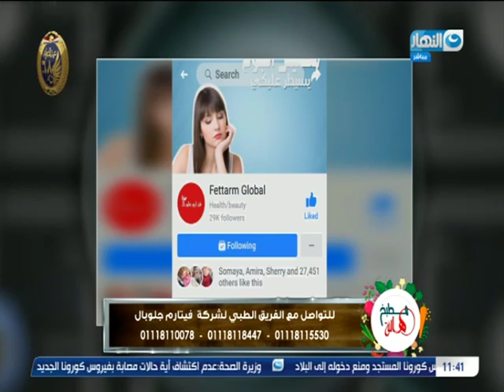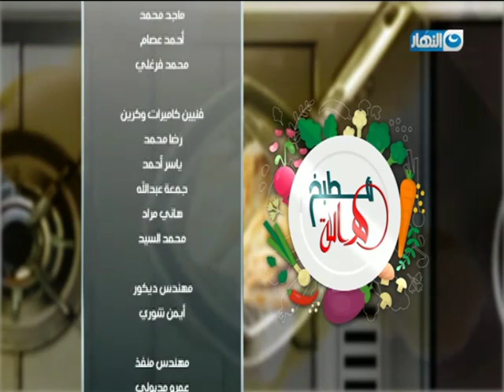مطبخ هالة الحلقة الكاملة 27 يناير 2020